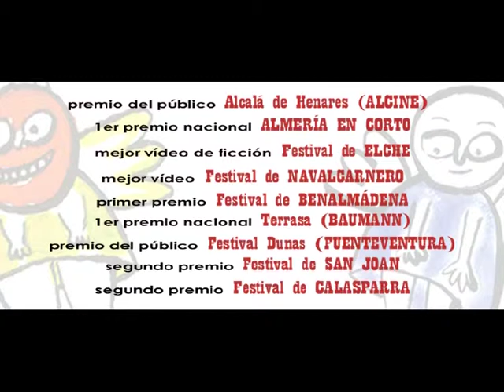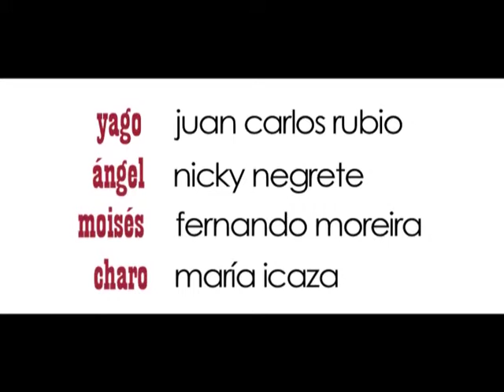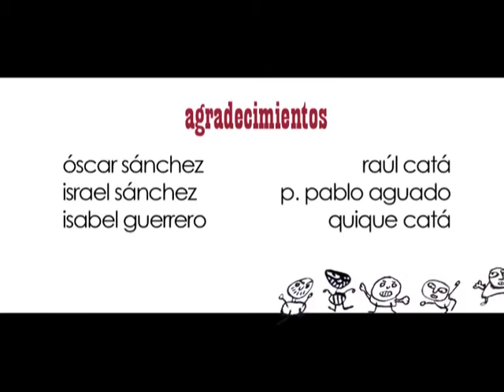ESTO NO ES UN WESTERN (THIS IS A NOT WESTERN)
CORTOMETRAJE, 2008
sinopsis
El bien y el mal se sientan a cenar frente a frente, acompañados de sus respectivas parejas.
REPARTO
JUAN CARLOS RUBIO, NICKY NEGRETE, FERNANDO MOREIRA Y MARÍA ICAZA
guión Y dirección: SERGIO CATÁ
• producción EVA MAGDALENA FDEZ. Y SERGIO CATÁ
• dirección de fotografía IGNACIO GIMÉNEZ-RICO
• música COKE RIOBÓO
• dirección de arte EVA MAGDALENA FDEZ.
PREMIO 2008
premio del público ALCINE
1er premio ALMERÍA en corto
1er premio Festival de ELCHE
1er premio Festival de NAVALCARNERO
1er premio Baumann (TERRASA)
mejor guión Festival de Arona (TENERIFE)
premio del público Festival Dunas (FUERTEVENTURA)
premio “Diario Información” (SANT JOAN, ALICANTE)
2 premio Festival de Calasparra, MURCIA
2º premio Festival de Benalmádena